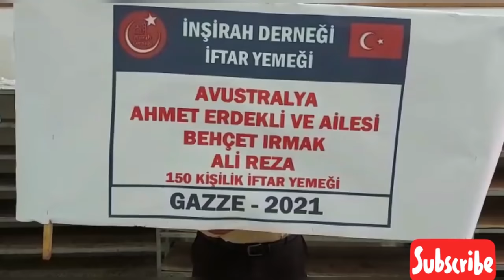Fırınsız ❌ Fırın sütlaç nasıl yapılır ? Ağaçlardan anlayanlar bana yardım etsin ! AVUSTRALYA VLOG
Fırınsız ❌ Fırın sütlaç nasıl yapılır ?

Diger videolarimiza göz atarsaniz, ihtiyac sahiplerine bir adim daha yaklasmis oluruz, simdiden

evde firin sutlac tarifi, firin sütlaç fırında kaç dakika, guvecte firin sutlac tarifi, gurbetin mutfagi firin sutlac, firin sutlac kac derecede, fırın sütlaç kabı, fırın sütlaç kıvamı, fırın sütlaç kremalı,
fırın sütlaç kızarması için, normal kasede firin sutlac, firin sutlac misir nisastasi konur mu,
seval mutfakta firin sutlac, masmavi mutfakta firin sutlac, ardanin mutfagi firin sutlac,
fırın sütlaç nasıl yapılır, fırın sütlaç nişastasız, fırın sütlaç nefis, fırın sütlaç nermin yazılıtaş,
fırın sütlaç nasıl kızarır, fırın sütlaç oktay usta, fırın sütlaç püf noktası, fırın sütlaç pirinç unu,
fırın sütlaç püf noktaları, firin sutlac tarifi resimli, fırın sütlaç sıcak mı yenir, firin sutlac tasiyor,
fırın sütlaç üstü nasıl kızarır, fırın sütlaç yumurtalı, fırın sütlaç yapılışı, firin sutlac nermin yazilitas, fırında sütlaç tarifi, firinda sutlac bera, firinda sutlac nefis yemek, firinda sutlac nasil yapilir kolay nisastasiz, firinda sutlac kac dk piser, fırında sütlaç nişastasız, firinda sutlac nasil yapilir kolay yumurtali, firinda sutlac oktay oktay usta, firinda sutlac nasil yapilir kolay, fırında sütlaç arda, firinda sutlac arda'nın mutfagi, fırında sütlaç cahide, fırında sütlaç elif atalar,
fırında sütlaç fırın ayarı, firinda sutlac guvecsiz, guvec sutlac firinda, hatice mazi firinda sutlac,
firinda sutlac kizarmasi icin, fırında sütlaç kaç dakikada kızarır, fırında sütlaç kaç derecede pişirilir, ardanin mutfagi firinda sutlac, fırında sütlaç nasıl yapılır, firinda sutlac nasil yapilir hatice mazi, firinda sutlac nasil yapilir kolay yumurta, fırında sütlaç püf noktaları, firinda sutlac recipe, firinda sutlac sukrankaymak, fırında sütlaç sıcak mı yenir, ahmet sef firinda sutlac,
firinda sutlac tarifi nerminyazilitas, firinda sutlac tarifu, zeynolu tatlar firinda sutlac, arda turkmen firinda sutlac, firinda sutlac uzeri kizarmasi icin, fırında sütlaç üstü nasıl kızarır,
oktay usta firinda sutlac yapimi, fırında sütlaç yapımı, fırında sütlaç yaparken fırın ayarı,
fırında sütlaç yumurtasız, yumurtali firinda sutlac, 2 litre sutten firinda sutlac tarifi, fırında sütlaç 6 kişilik, 8 kisilik firinda sutlac süt ürünleri pınar süt rezaleti
00:00 intro
00:20 firin sutlac tarif
02:30 nasil firinsiz
03:30 bahcedeyiz
09:18 tarcin
09:56 outro